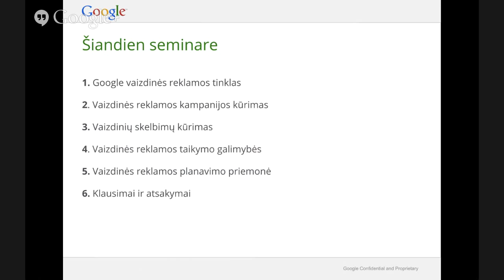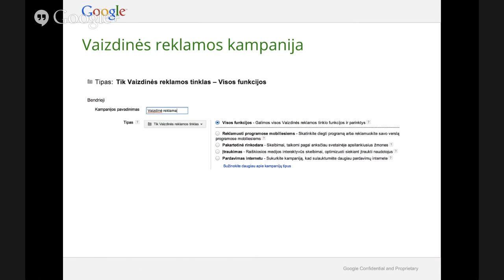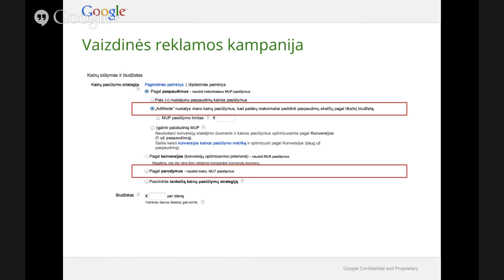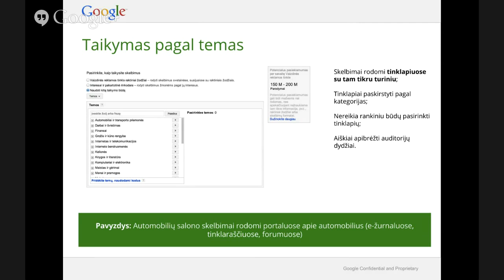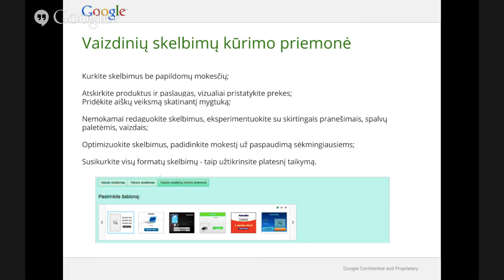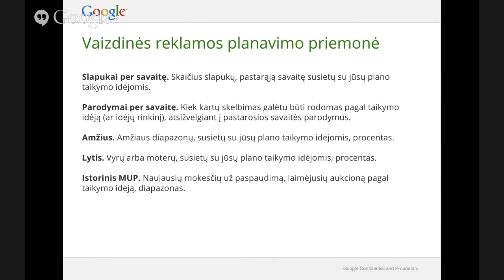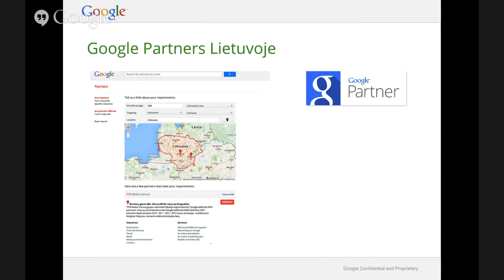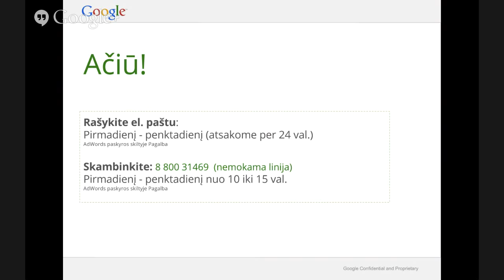Efektyvių AdWords kampanijų kūrimas, III dalis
Šioje dalyje aptartos šios temos:
1. Google vaizdinės reklamos tinklas
2. Vaizdinės reklamos kampanijos kūrimas
3. Vaizdinių skelbimų kūrimas
4. Vaizdinės reklamos taikymo galimybės
5. Vaizdinės reklamos planavimo priemonė